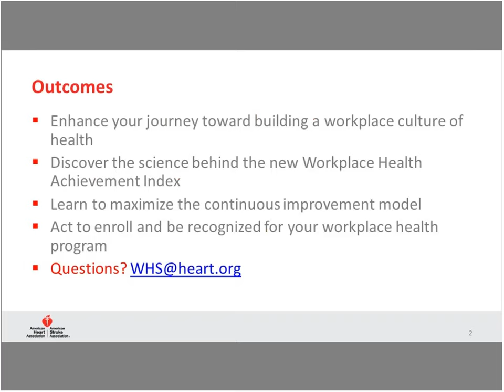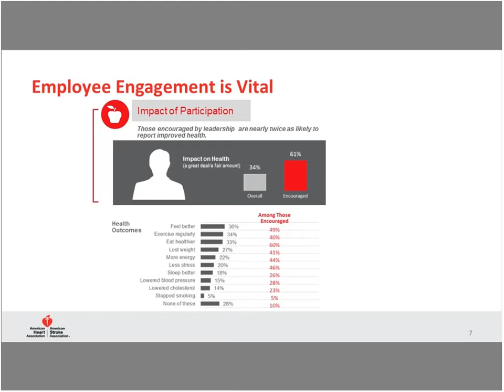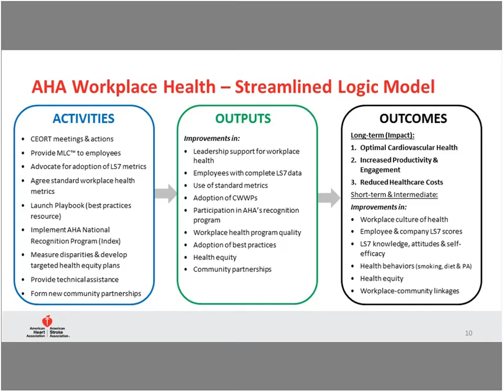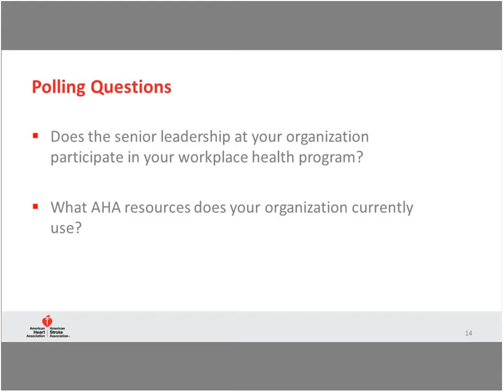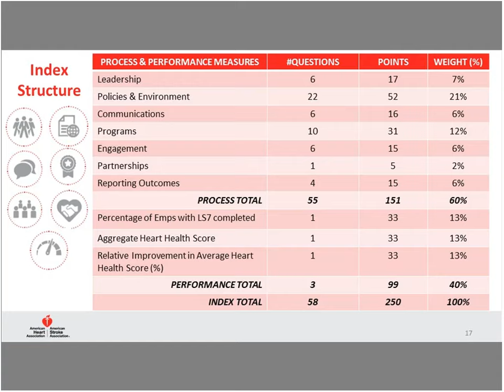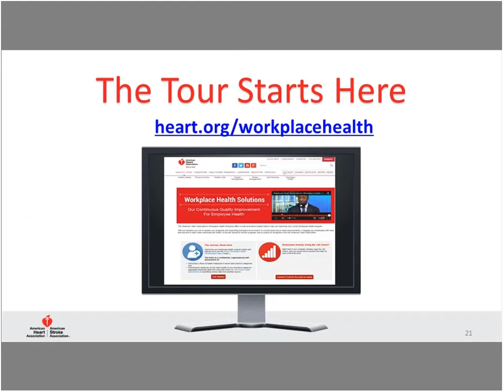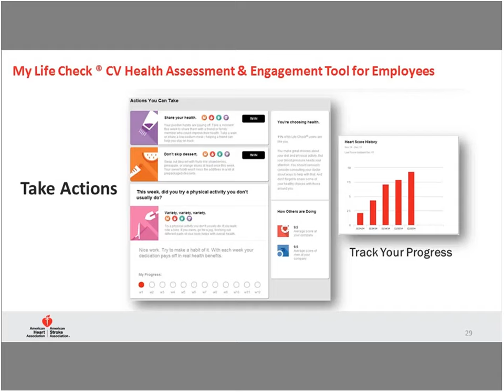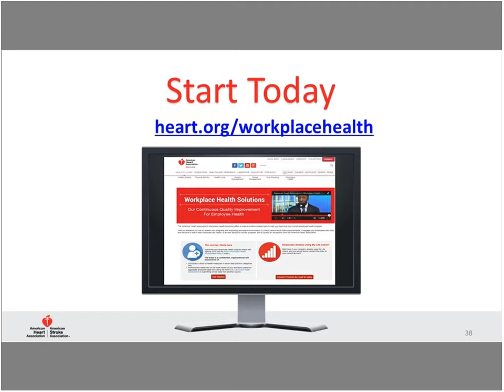Workplace Health Solutions: Continuous Quality Improvement for Workplace Health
Introduction to the American Heart Association Workplace Health Solutions. In this session, you will learn about the science behind the Workplace Health Achievement Index and Life's Simple 7 from AHA leaders and industry experts who developed the tools. You will also learn simple steps to enroll in the inaugural AHA Index in time to meet the June 30, 2016 deadline and be recognized for your efforts this year